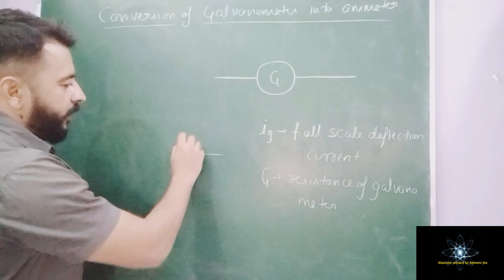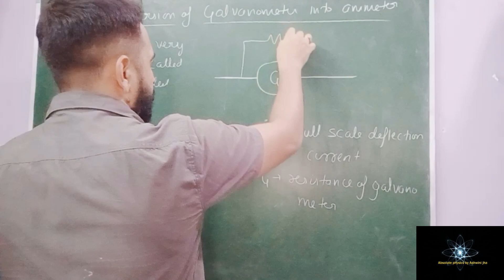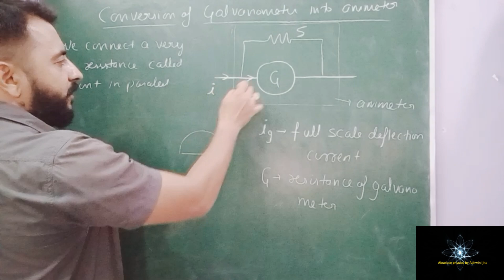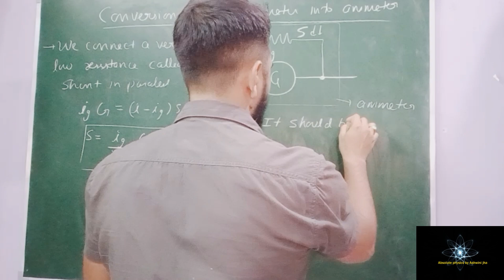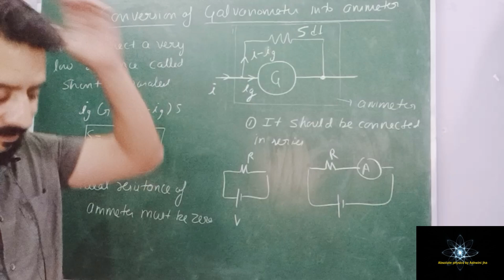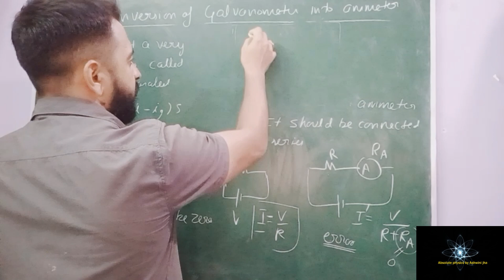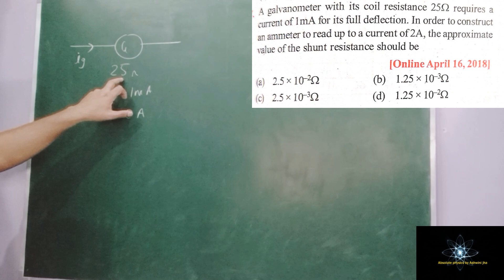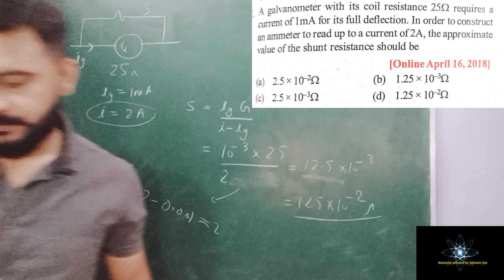Conversion of galvanometer into ammeter#physics#best#neetlectures#jeemainphysics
basic introduction,
neet preparation,
jee advanced paper solution,
best physics lectures for neet ,
best physics lectures for jee,
Best physics teacher on YouTube for JEE,
Best physics teacher on YouTube for class 12th,
Best physics teacher on YouTube for class 11th,
JEE mains topic-wise solution,
JEE Advanced topic-wise questions & solutions,